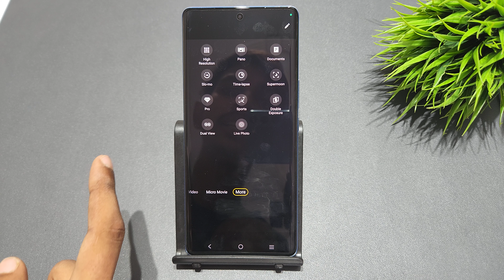How to shoot slow motion video in vivo x70 pro plus | vivo x60 me slow motion video kaise banaye